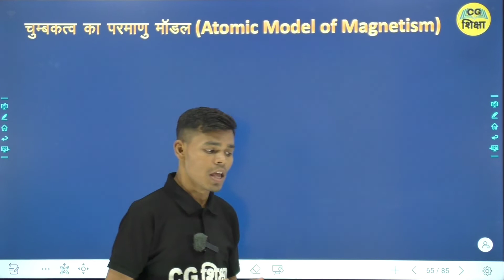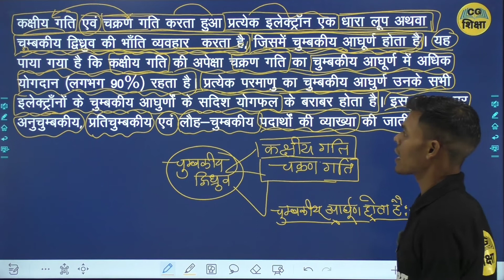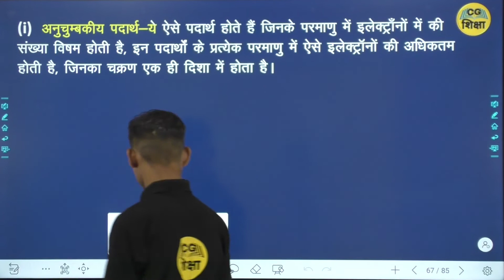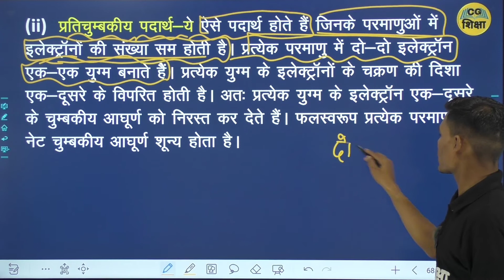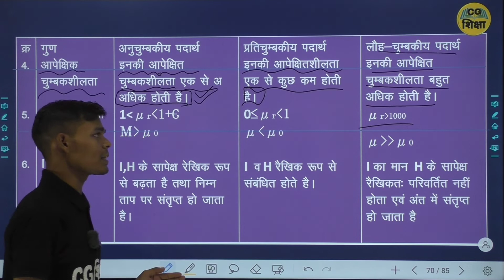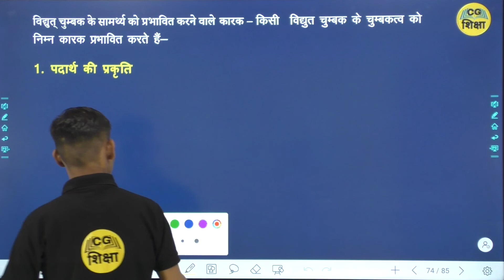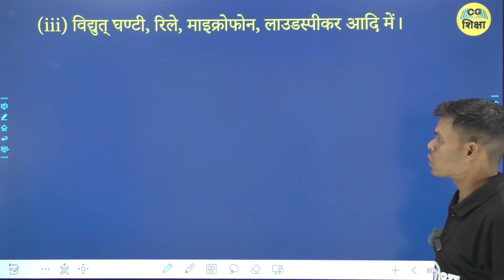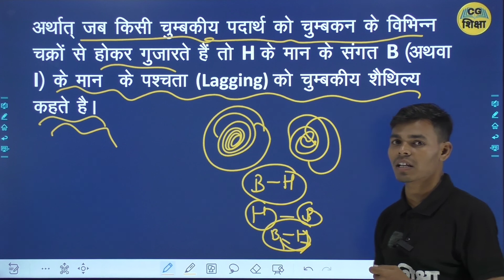CLASS 12TH PHYSICS CHAPTER -5 II चुम्बकत्व एवं पदार्थों के चुम्बकीय गुण II PART - 8 BY CG SHIKSHA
CLASS 12TH PHYSICS CHAPTER -5 II चुम्बकत्व एवं पदार्थों के चुम्बकीय गुण II PART - 8 BY CG BOARD CG SHIKSHA